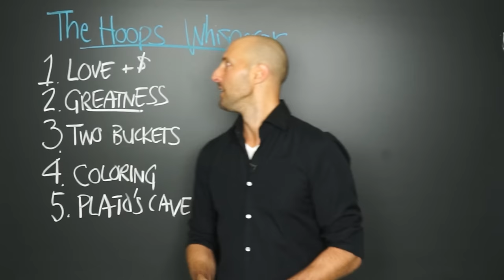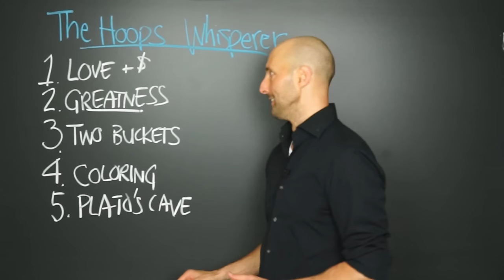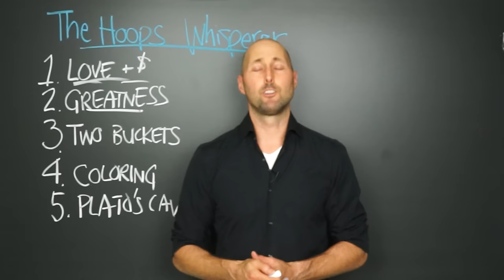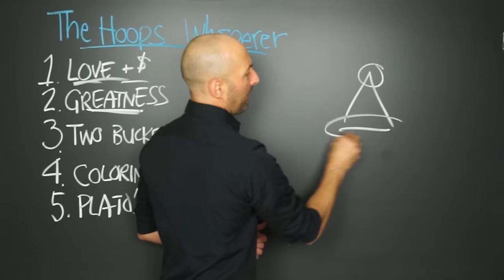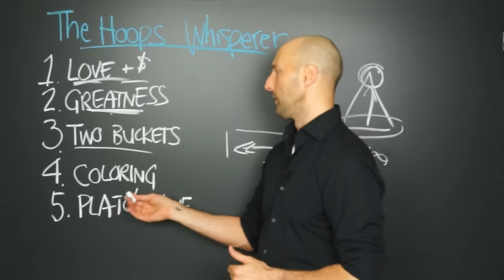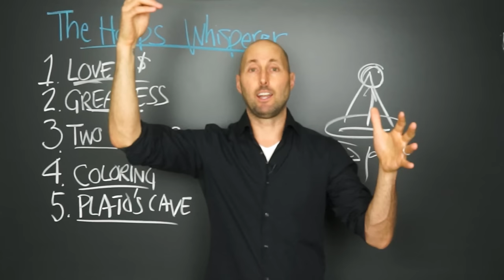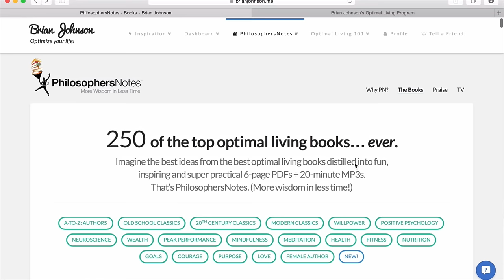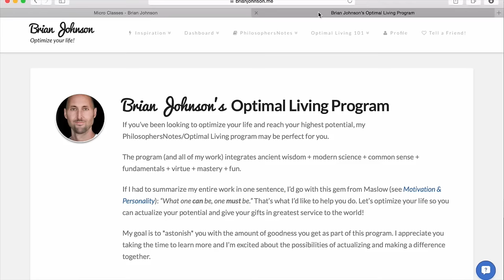PNTV: The Hoops Whisperer by Idan Ravin (#249)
Here are 5 of my favorite Big Ideas from "The Hoops Whisperer" by Idan Ravin. Hope you enjoy!